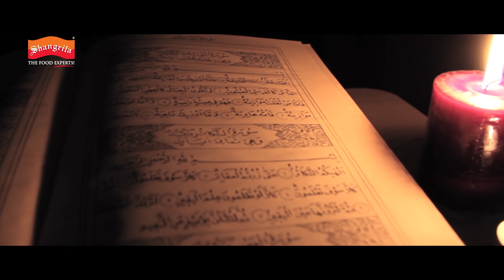Shangrila | Mah-E-Ramadan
Ramadan kay babarkat mahinay main karain mohabbat aur khuloos ka intekhab aur yaad rakhain unhe jo hain apki bhalai kay muntazir.